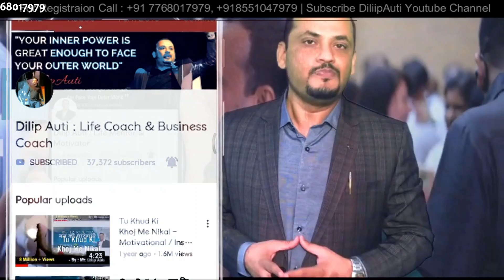Business को कैसे बड़ा करे | Business Tips & Tricks | Hindi | Mr. Dilip Auti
Hello,
In this motivational video, Mr. Dilip Auti talks about How to Grow your business
1.If you want to attend a LIVE seminar OR Training Program of Mr.Dilip Auti, then please
2. Get Daily Motivation by Mr.Dilip Auti on Facebook,
3. Follow Mr.Dilip Auti on Facebook
4. Read Powerful Articles for on Mr. Dilip AUti Fan
5. Follow Mr.Dilip Auti On Instagram